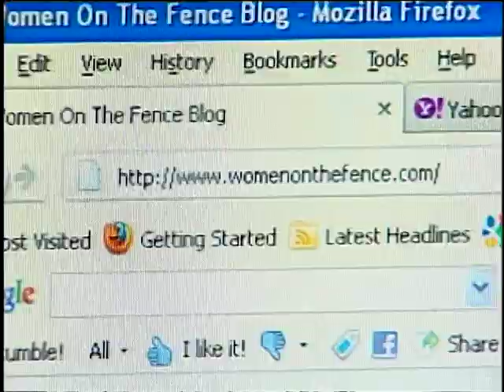Erica Diamond discusses life as a Working Mom on Global TV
Erica Diamond Founder & Editor-In Chief of Women On The Fence:
Women's Expert -- Entrepreneur - Author - Blogger - Speaker - Radio Correspondent - Spokesperson -- Mentor - discusses her life as a successful working mom on Global TV.